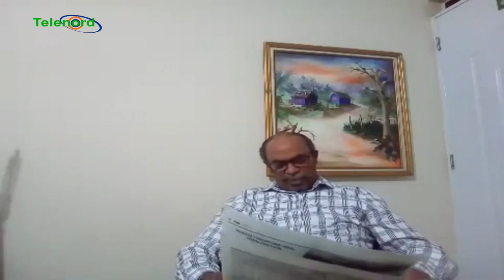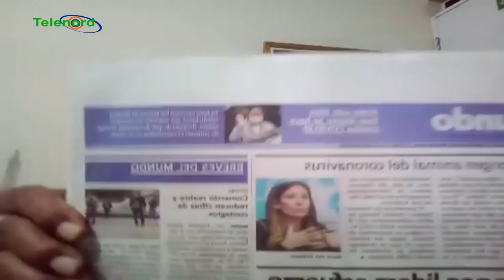El Coronavirus no es un invento de laboratorios como dice Trump según Manolo Bonilla